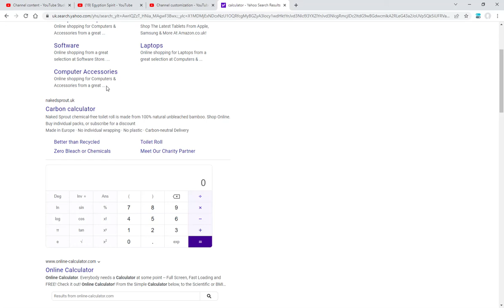The question we've all been asking